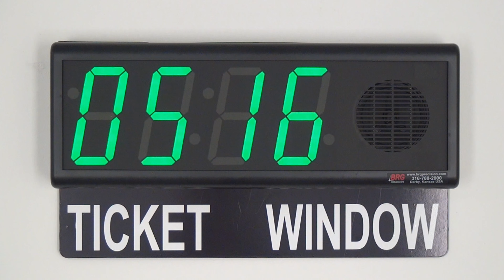BRGQ44 Take-A-Number System Configuration 8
This is Configuration 8 of 8 that is available when you purchase a BRG Precision Products Take-A-Number System.

The BRGQ44 is a Take-a-Number System like no other.  The system includes a take-a-number ticket dispenser, multi-color LED display with 4 inch digits for the count, or count plus customer window, alert tone only or alert tone with voice audio, and a U.S. government approved wireless window remote control with 10 year battery. The LED wall display has user-changeable-color with adjustable intensity.  Features include a user selectable tone alert and/or voice audio. The display color changes as the numbers are announced.  The last count is maintained during power outage. The last four activations are repeatedly displayed.  Any number of digital wall displays may be used and up to 64 window remote controls are supported.  The basic system includes:  ticket dispenser with tickets, floor stand, industrial wireless remote, multi-color LED display and AC power adapter.  Made in the USA with a full one year warranty.

Operation: Pressing the window remote’s Next button increments the ticket count, and sounds an alert tone and/or voice announcement.  Pressing the Back button decrements the count without an alert sound.  Pressing the Repeat button repeats the announcement for the remote control pressed.  The Take a number is preconfigured at the factory as requested, but can be reconfigured to any BRGQ44 model at any time.

Features:
1. 8 in 1 operation – eight user configurable operating modes
2. Plug-and-Play, no complicated network, configuration or complicated wiring
3. Simple installation with no technical skills required.
4. Simple ticket dispenser, no expensive printer to malfunction, no paper jams
5. User changeable LED display color scheme
6. Anti-glare lens allows viewing under most lighting conditions
7. User selectable speech announcement and/or audio tone/chime
8. The display changes color with each announcement.
9. History showing the last four announcements is displayed
10. Sturdy industrial, U.S. Government approved, wireless remote control
11. Wireless remote operation to increment, decrement or repeat the count
12. Wireless remote operates up to 10 years between battery changes
13. No wiring between window button and wall displays
14. Wall displays include control buttons to increment or decrement the count
15. Simple configuration and easy to use
16. The count and window number is maintained during power outages
17. Repeat audio with the correct window number from the last 25 transactions
18. Alert chime can be configured to sound before the voice announcement
19. Adjustable display intensity
20. Simultaneous button presses are buffered and managed
21. Separate adjustable alert chime/tone and voice audio volume up to 102 dB.
22. Any number of LED wall displays may be used
23. Wall displays - 4 digit with 4” high digits, black ABS enclosure
24. Configure for 2 or 3 digit ticket counter, with support for up to 64 service windows
25. Displays can be reconfigured using the buttons on the display or the remote control
26. Displays are configurable to operate as Single, Primary or Secondary Single mode.
27. 30 day money back guarantee
29. Free toll-free technical support.

Available Options:
1. Wall or Desktop displays – 2 to 6 digits, with 4” or 8” digits, black aluminum frame
2. Double sided ceiling or hallway displays
3. Additional wireless remote controls, including batteries
4. Ticket dispenser with floor stand and sign
5. Ticket dispenser, no stand or sign
6. Sign only (English)
7. Additional secondary 4” wall displays with audio
8. 2 digit paper rolls
9. 3 digit paper rolls